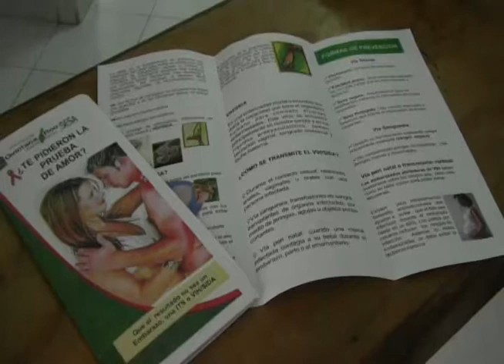Existe un aumento de embarazos en adolescentes comunico la doctora Perla Rocha